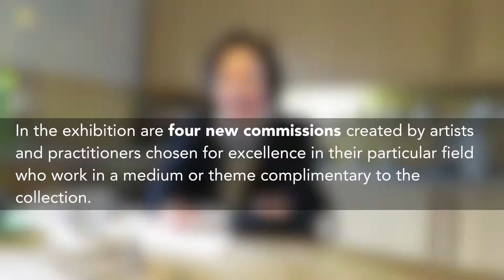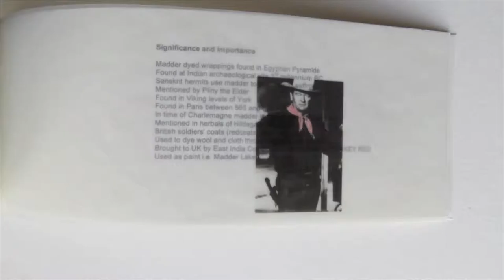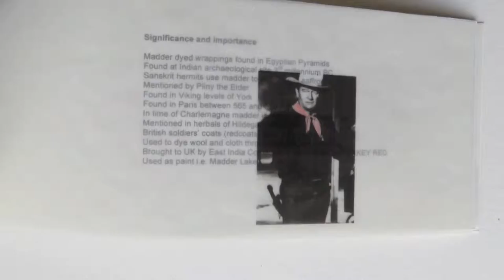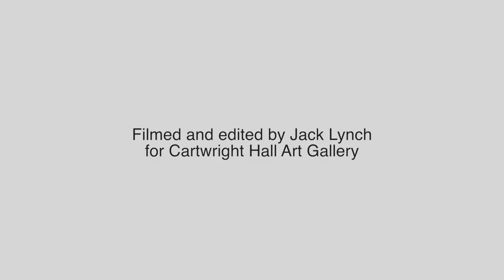Taking Inspiration: Barbara Greene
Eye of the Beholder: Taking Inspiration is the second exhibition in a series to mark the 25th Anniversary of the formation of Bradford Museums & Galleries International Arts Collection.

In the exhibition are four new commissions, created by artists and practitioners chosen for excellence in their particular field, who work in a medium or theme complimentary to the International Art Collection.

In one of a set of accompanying videos, Barbara Green talked about her work and inspiration.